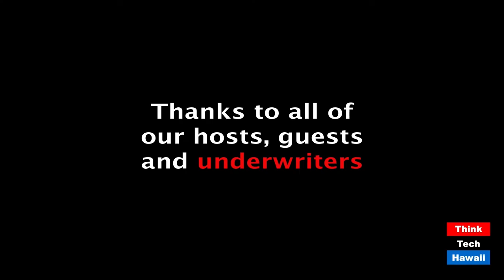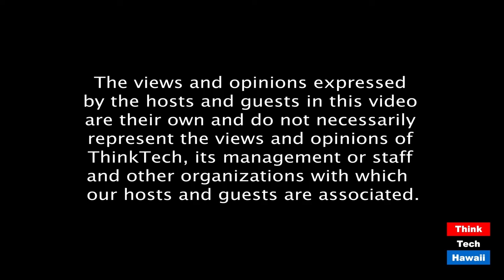Native Forest Restoration in Hawaii (Energy 808: The Cutting Edge)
How important is it, really.  The host for this episode is Jay Fidell.  The guests for this episode are Leslie Cole Brooks, Rebecca Ostertag, PhD and Susan Cordell, PhD.

The panel will help us understand what native forest restoration is, what it means to Hawaii, how you do it, and what organizations are promoting these efforts.